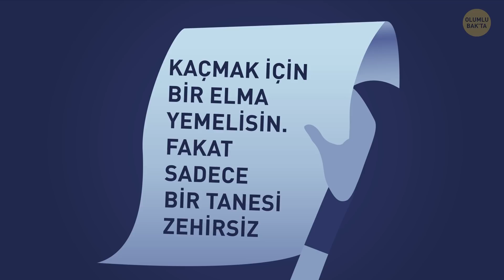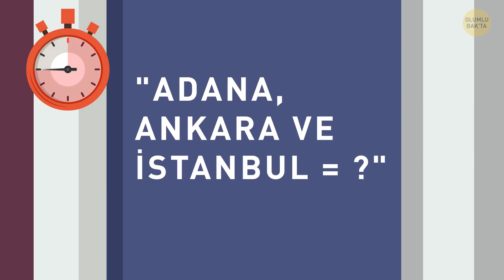Küçük Kardeşimin Bile Çözebileceği 14 Bilmece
Bilmeceler çok eğlencelidir. Hem zekânızı geliştirirler hem de farklı düşünmenizi sağlarlar. Üstelik analitik bağlantıları yapabilir ve gizemleri Sherlock Holmes'tan bile daha iyi çözebilirsiniz! Fakat bu süreçte büyük resmi kaçırmamaya özen gösterin!

Bu bilmece ve bulmacalar göründükleri kadar kolay olmayabilirler. Muhtemelen cevabı gördüğünüzde "Bunca zamandır önümdeymiş, nasıl göremedim!" diyebilirsiniz. Tabi bir bilmece çözme makinesi değilseniz! O zaman cevapları saniyeler içerisinde bulurdunuz. Belki de yarı insan yarı makinesinizdir! Hadi, hangisi olduğunuza hep birlikte bakalım!🧐